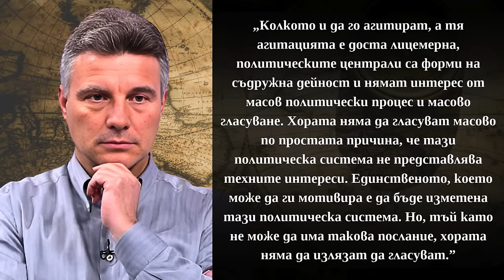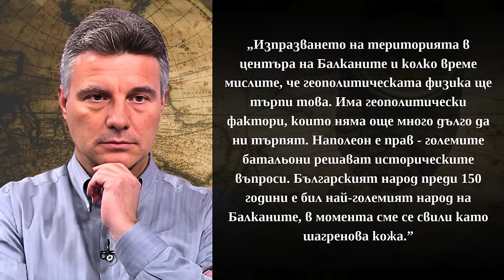Хората няма да гласуват масово поради една проста причина! [проф. Иво Христов]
За да подкрепите мен и канала:
🔔 Абонирайте се
👍 Харесайте видеото
✍ Коментирайте